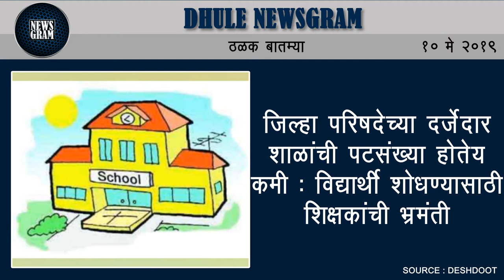Dhule Newsgram | Dhule News | Today's News Headlines | 10 May 2019